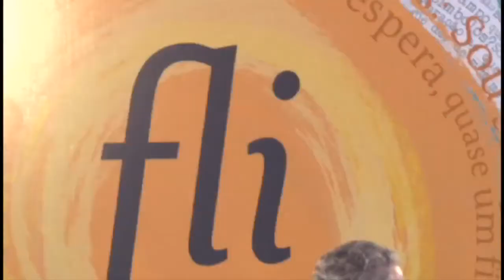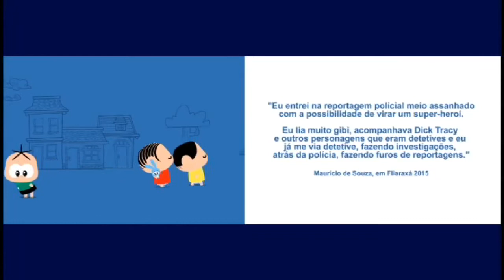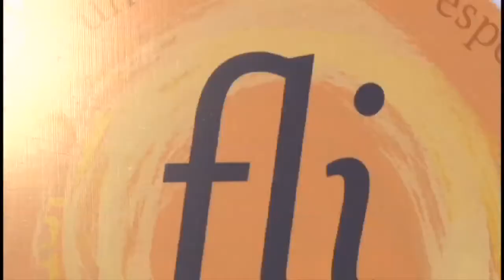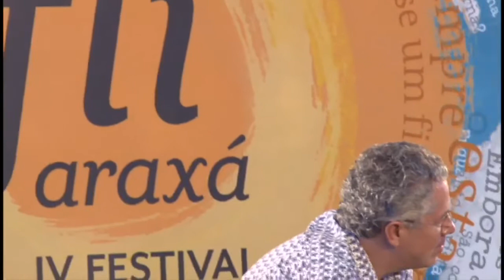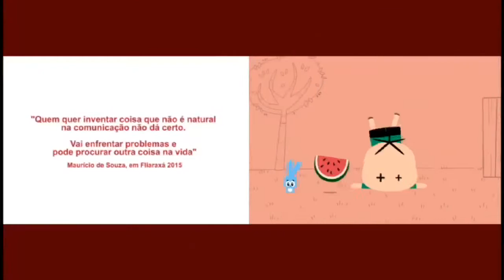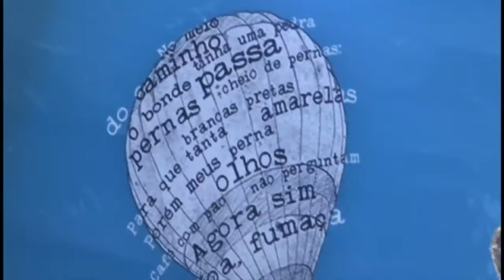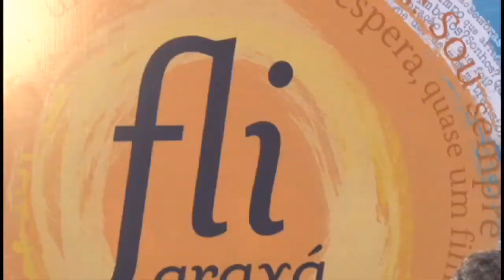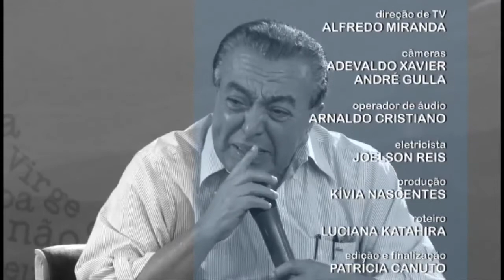Sempre um Papo - Mauricio de Sousa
Neste programa, uma conversa com o quadrinista Mauricio de Sousa no Festival Literário de Araxá.